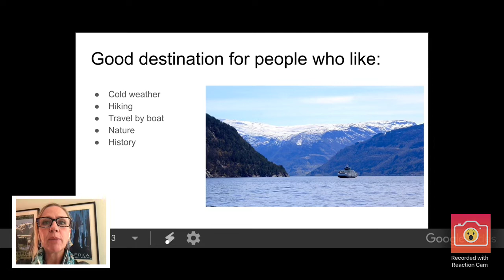Week 2 Project Norway mini presentation